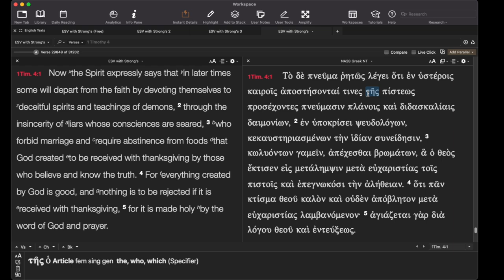1 Timothy 4:1 vs Eternal Security?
You cannot lose your salvation
Eternal Security is Eternal